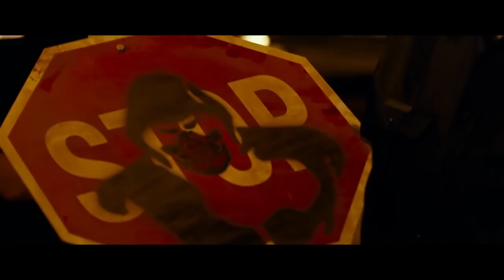EL CHICANO Trailer (Action Thriller 2019) | Raúl Castillo Movie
Directed by Ben Hernandez Bray
starring Raúl Castillo, George Lopez, Jose Pablo Cantillo
U.S. Release Date:  May 3, 2019

When L.A.P.D. Detective Diego Hernandez is assigned a career-making case investigating a vicious cartel, he uncovers links to his brother’s supposed suicide and a turf battle that’s about to swallow his neighborhood. Torn between playing by the book and seeking justice, he resurrects the masked street legend El Chicano. Now, out to take down his childhood buddy turned gang boss, he sets off a bloody war to defend his city and avenge his brother’s murder.